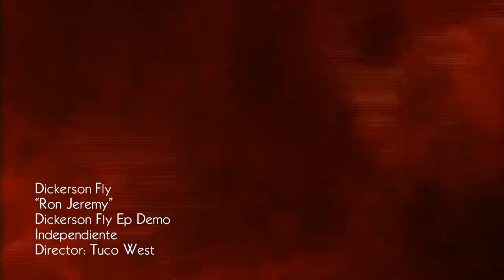Ron Jeremy - La Dickerson Fly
Canción: RON JEREMY
Grupo: La Dickerson Fly